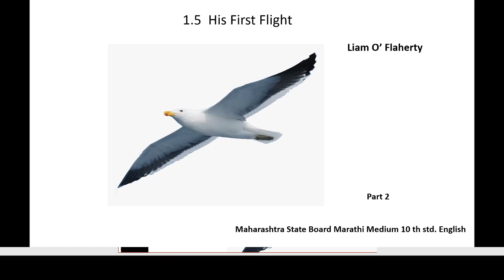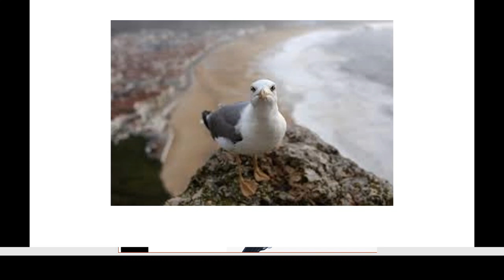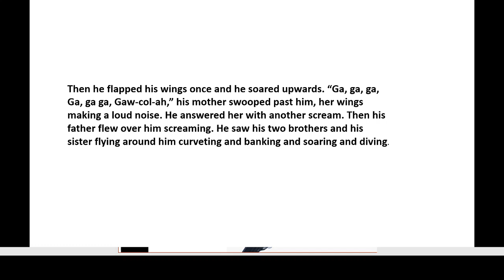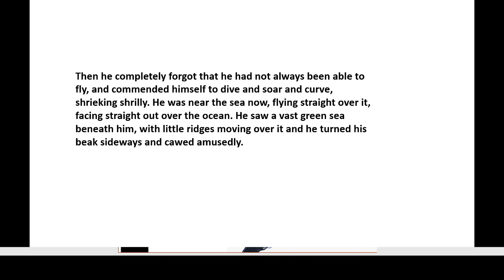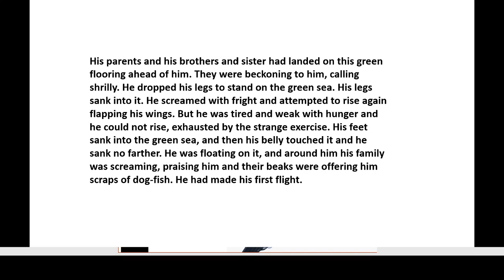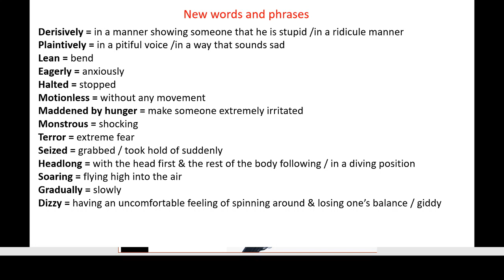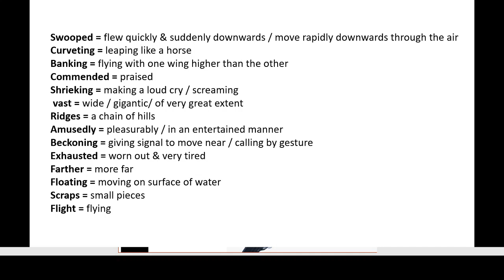Marathi Medium - His First Flight (PART 2) - Class 10 English chapter explained - Maharashtra Board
😊 Simple explanation and notes 📔 with keywords and phrases
📃 Chapter - His First Flight (PART 2) - By Liam O'Flaherty
🏫 Maharashtra Board Marathi Medium
👩🏻‍🏫️ Teacher - Vidya Pagar